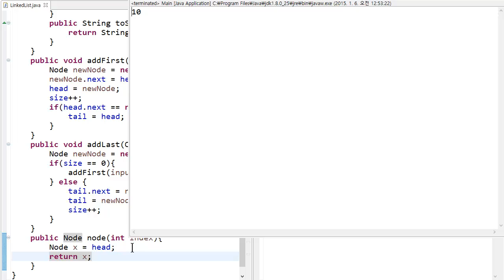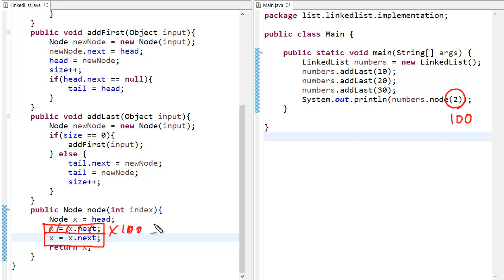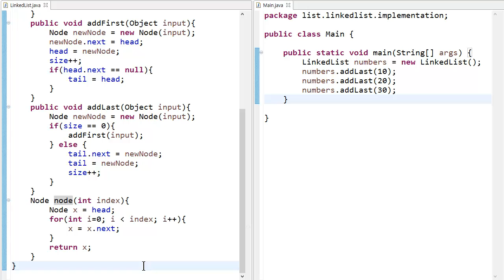LinkedList - java 구현 4 : node